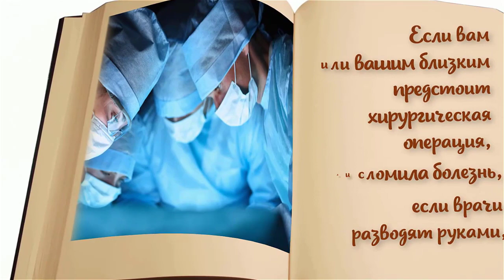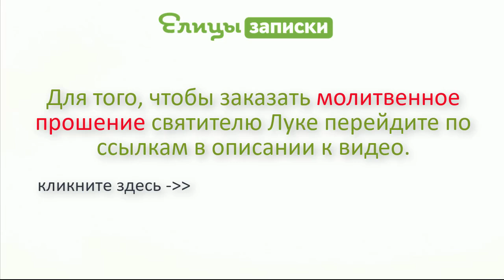Врач, ставший святым! Помощь святителя Луки Крымского (Войно-Ясенецкого). Лука святитель Крымский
Здесь вы можете подать записки на праздничную Литургию, заказать молебны у святых мощей святителя Луки Крымского (Войно-Ясенецкого), заказать сугубые прошения на молебнах о вас и ваших близких. Так же в монастыре вы можете заказать неусыпаемую псалтирь о здравии и о упокоении. Переходите по ссылкам ниже для записи ваших имен!

Молебен свт. Луке Крымскому (Войно-Ясенецкому) у его св. мощей

Записка о здравии на Литургию
Здесь вы можете подать записку на Литургию о здравии за себя, ваших родных и близких. Для того, чтобы о их здравии и благополучии вознеслась молитва ко Господу на Богослужении в Алтаре храма на Литургии у св. мощей свт. Луки Крымского в Свято-Троицком женском монастыре г.Симферополя.

Неусыпаемая Псалтирь о здравии на 1 мес. в Свято-Троицкий монастырь Симферополя - круглосуточная сугубая молитва в течении 1 мес.

Неусыпаемая псалтирь о упокоении - 1 мес.

Панихида в Свято-Троицком монастыре г. Симферополь
Здесь вы можете подать Записку на Панихиду (особое молитвенное поминовение усопших) в Свято-Троицком монастыре г. Симферополь.

Неусыпаемая Псалтирь о здравии на 6 мес. в Свято-Троицкий монастырь Симферополя

Неусыпаемая псалтирь о здравии - 1 год
Здесь вы можете подать записку на Неусыпаемую псалтирь о здравии - круглосуточная сугубая молитва в течении 1 года у св. мощей свт. Луки Крымского

Ежедневное поминовение о здравии (6 мес.)
Здесь вы можете подать Записку на Ежедневное поминовение о здравии на Литургиях в течении 6 месяцев в Свято-Троицком женском монастыре, чтобы о вас, ваших родных и близких, о их здравии и благополучии возносилась монастырская молитва ко Господу на Богослужении в Алтаре храма.

Сорокоуст об упокоении в Свято-Троицкий монастырь Симферополя
Здесь вы можете подать Записку на Сорокоуст об упокоении (ежедневное молитвенное поминовение на Богослужениях в течении 40 дней) в Свято-Троицком монастыре Симферополя

Неусыпаемая псалтирь о упокоении - 6 мес.
Здесь вы можете подать Записку на Неусыпаемую псалтирь (круглосуточное молитвенное чтение Псалтири) о упокоении в течении 6 месяцев у св. мощей свт. Луки Крымского. Чтобы о ваших умерших родных и близких, об упокоении их душ возносилась монастырская молитва ко Господу.

Молебен об исцелении и помощи в преодолении болезней.
Здесь вы можете подать Записку на Молебен (молитвенное прошение) об исцелении и помощи в преодолении болезней. Чтобы о вас и о ваших близких вознеслась сугубая монастырская молитва свт. Луке Крымскому (Войно-Ясенецкому) у его святых мощей в Свято-Троицком женском монастыре г.Симферополя.

Молебен о помощи в избавлении от алкоголизма / наркомании и пр. зависимостей

Молебен за находящихся под воздействием злых духов, страдающих психическими и нервными расстройствами